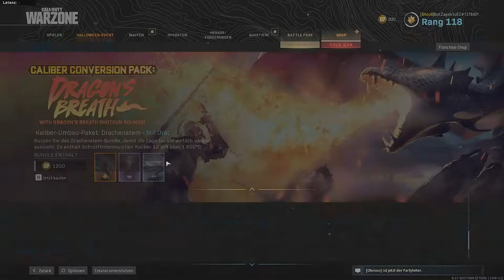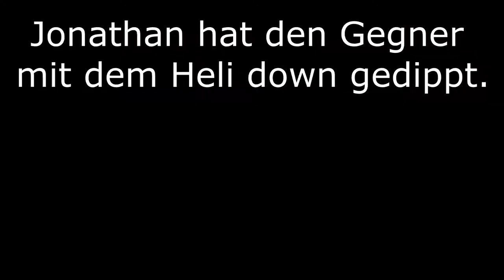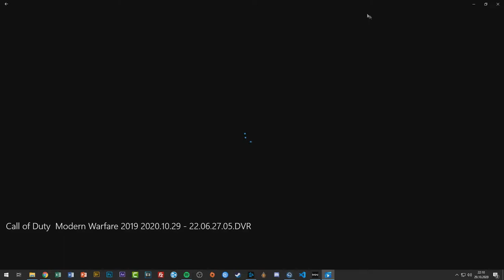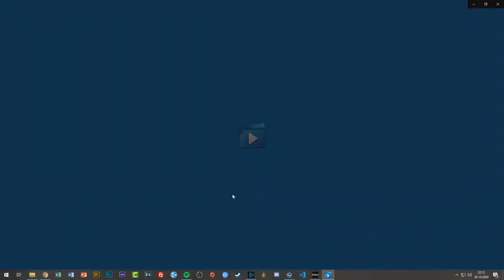Die BIG MAC Wette! ★ CoD WARZONE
Wettschulden sind Ehrenschulden!
▬▬▬▬▬▬▬▬▬▬▬ஜ۩۞۩ஜ▬▬▬▬▬▬▬▬▬▬▬▬▬

✘ CoD WARZONE Gameplay auf Deutsch!

▬▬▬▬▬▬▬▬▬▬▬ஜ۩۞۩ஜ▬▬▬▬▬▬▬▬▬▬▬▬▬

►►► Game: CS:GO
▬▬▬▬▬▬▬▬▬▬▬ஜ۩۞۩ஜ▬▬▬▬▬▬▬▬▬▬▬▬▬

► Server-Host:
    ▼Nitrado

▬▬▬▬▬▬▬▬▬▬▬ஜ۩۞۩ஜ▬▬▬▬▬▬▬▬▬▬▬▬▬

►Ihr wollt mit uns reden:

TS3:
oldtimez.voiceserver.me

▬▬▬▬▬▬▬▬▬▬▬ஜ۩۞۩ஜ▬▬▬▬▬▬▬▬▬▬▬▬▬

►Die Musik, welche wir in diesem Video verwenden:

▬▬▬▬▬▬▬▬▬▬▬ஜ۩۞۩ஜ▬▬▬▬▬▬▬▬▬▬▬▬▬

►Unser Designer